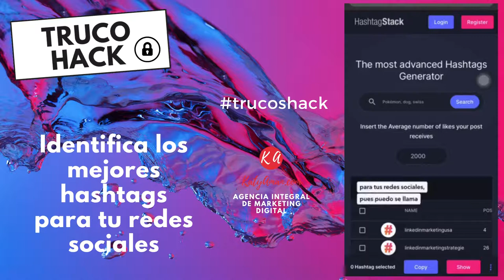Identifica los mejores hashtags para tu Redes Sociales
Te ayudará a ser más visible tu contenido y qué más potenciales clientes te encuentren.
Por eso hoy te traemos este nuevo trucohack con una nueva herramienta que será de mucha utilidad.
🔶Hashtag Stack 🔶
Para más información o el Video Podcast Emprendedores en el Mundo Digital en en Spotify, ITunes, Google podcast, Ivoox, Tunein, etc.